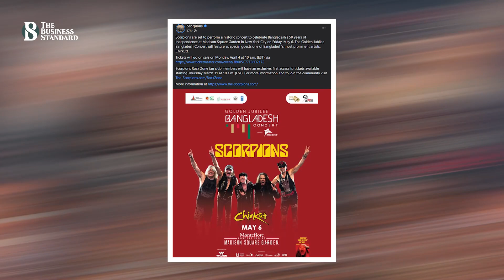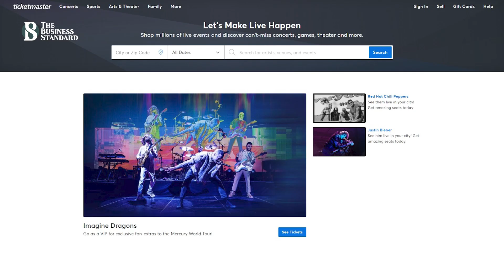Scorpions to perform at Golden Jubilee Bangladesh Concert at Madison’s Square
বাংলাদেশের সুবর্ণজয়ন্তীতে কন্সার্ট করবে বিশ্বখ্যাত রক ব্যান্ড স্করপিয়ন্স। গতকাল স্করপিয়ন্স তাদের ফেইসবুক এবং টুইটারে এ ঘোষণা দিয়েছে। ম্যাডিসন স্কয়ার গার্ডেনে অনুষ্ঠিতব্য এ কন্সার্টে তাদের সাথে বাংলাদেশের ব্যান্ড চিরকুটও পার্ফর্ম করবে।

Item ID:                         TSRFDAP
Author Username:                 RageGuitarStudio
License Date:                    March 31st, 2022